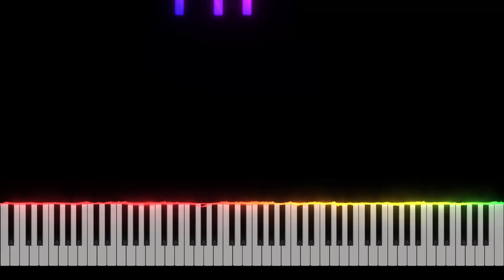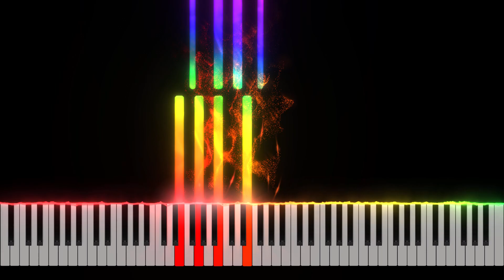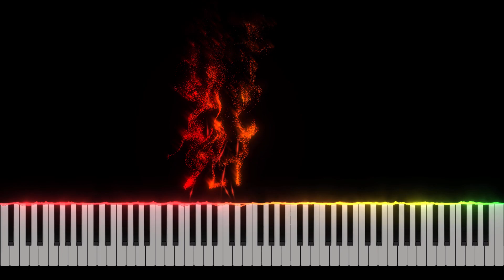Tom Odell - Another Love Piano Tutorial [Nivek.Piano]